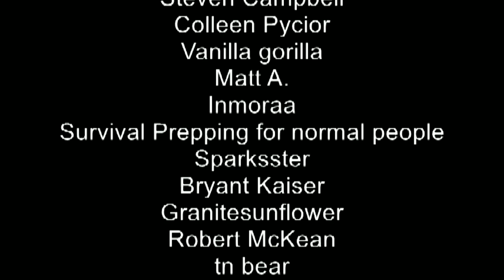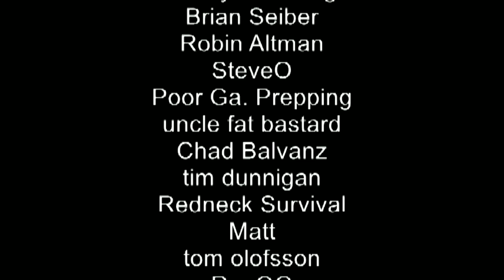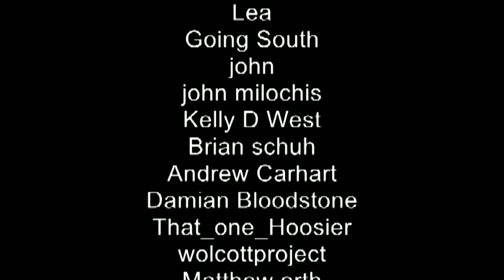Special Forces Shovel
Step One Survival is a place to meet, network & find other preppers; to start your own prepper group or join an established prepper group. general discussion. and for those who want to protect themselves from man-made and natural disasters, financial collapse, EMP